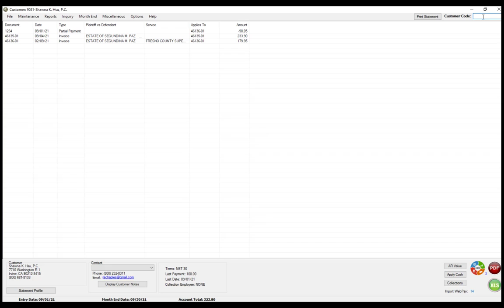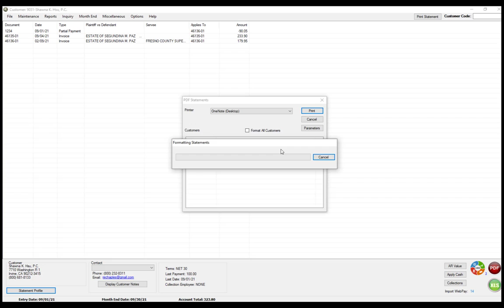AR Sending Statements Via Email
-First lookup the customer code in the top right for the client you would like to send statements to.
-Then go to the bottom left of the screen and select "Statement Profile".
-After this is done go up to Month End and click on PDF Statements. From there, select the proper date ranges. If you would like to change the delivery method or the statements on their profile, you can do so here. I like to change the settings here as well, but it is not necessary if you know the clients settings are what you are trying to do.
-Next click OK. If you want to print to PDF make sure the printer isn't your office machine and if you don't want to send statements to all your customers then uncheck the "Format All Customers" box and then click to highlight the customer you want and then click OK.
-If you left "Show Trace On Completion" checked on the previous window where the dates are then you will get a text box showing you the email was sent.